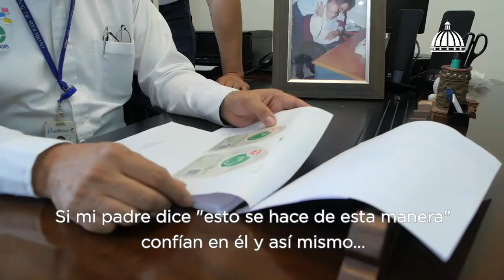¡Padres que mejoran nuestras industrias! 🏭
Hoy le rendimos homenaje y reconocimiento a todos los padres que protegen, cuidan, y educan en valores.

En cada RutaIndustrial que realizamos nos encontramos con padres que trabajan por el futuro de sus hijos y por la economía dominicana, como es el caso de @jleditorard: demostrando que un buen padre vale por cien maestros.

¡Feliz día, papá!